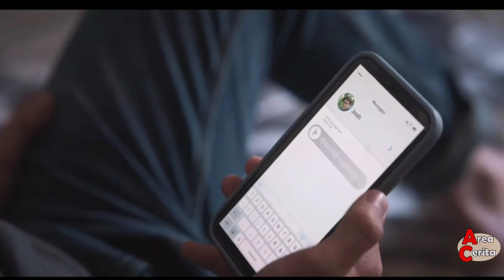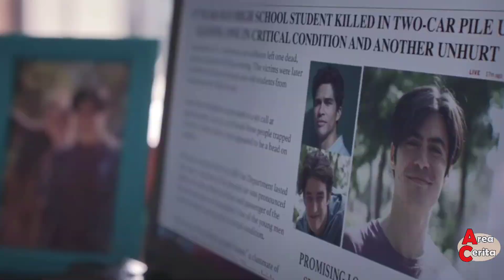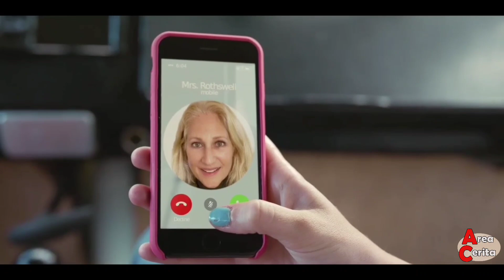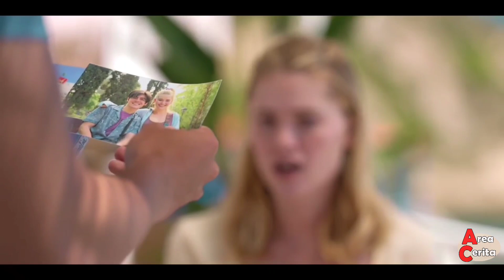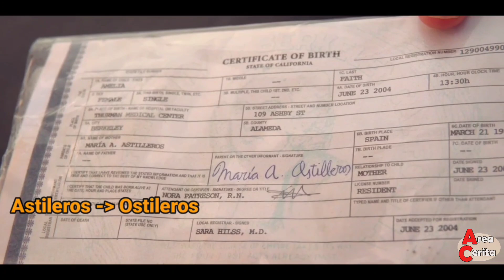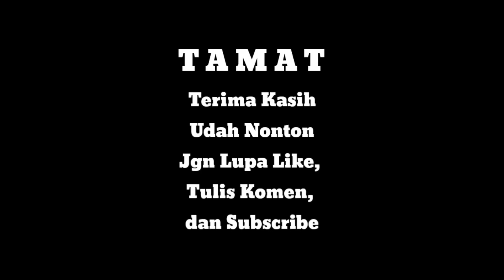PETUALANGAN MENCARI IBU YANG BERUBAH MENJADI PERJALANAN MENDAPATKAN CINTA ! ALUR CERITA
film ini menceritakan tentang seorang pria, yang mengalami trauma akibat terlibat kecelakaan yang menewaskan salah satu teman lamanya. lalu pada suatu ketika, pria ini berkenalan dengan wanita yatim piatu, yang ingin mengajaknya untuk liburan ke spanyol selama sepuluh hari. pada liburan itulah mereka berdua akhirnya di ceritakan saling jatuh cinta, karena banyak menghabiskan waktu bersama dalam suka maupun duka.
bahas dan rangkum alur cerita film romantis komedi see you on venus
terima kasih buat yang nonton video saya, kalau kalian suka silakan tekan tombol like, tulis komen, dan yang belum subs tekan tombol subreknya ya.